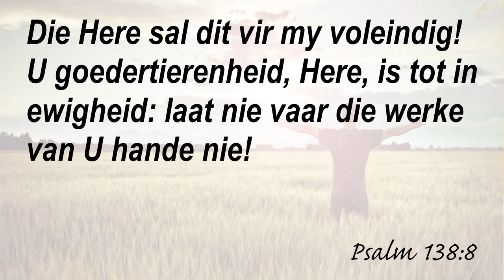20200713 Gedagte vir die dag Monolito Lee